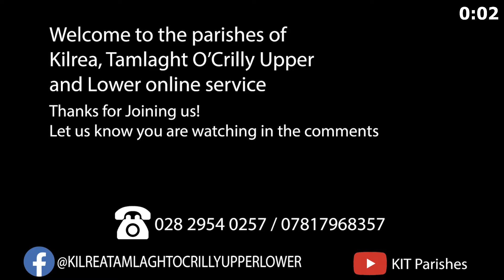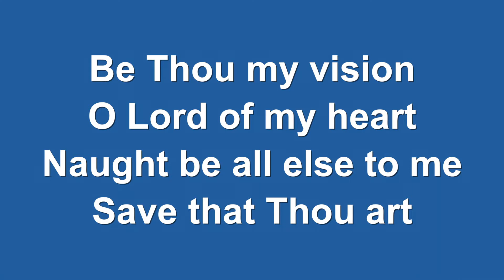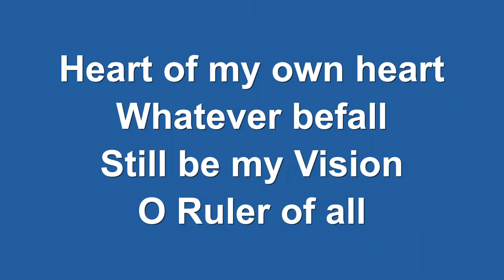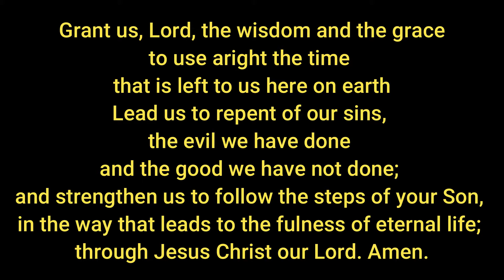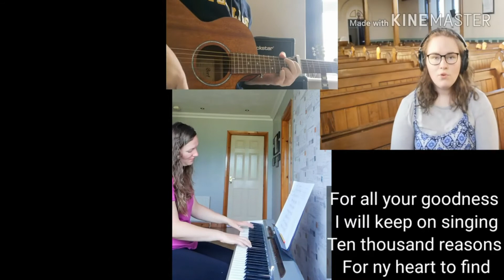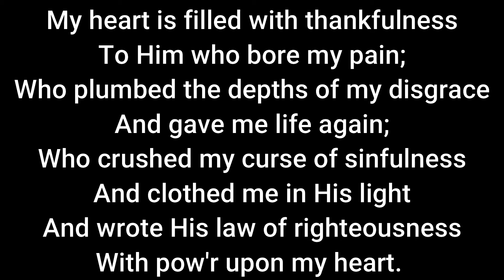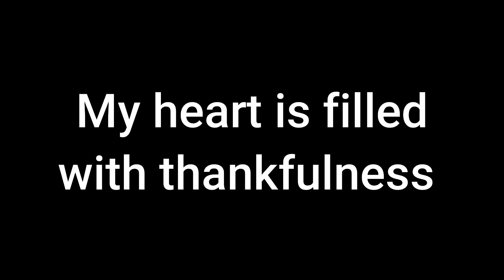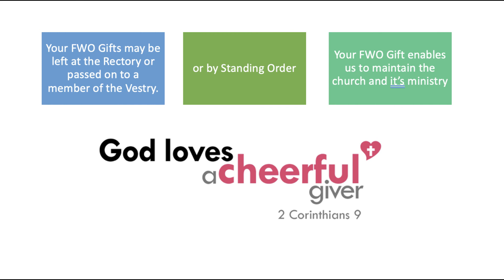Sunday Morning Worship 15th August 2021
Join us as we gather for worship online and share some thoughts from Ephesians 5.15-20

Hymns

Bless the Lord (10,000 reasons)

Music before and after: By the grace of God

CCLI: 615860
Streaming: 858017